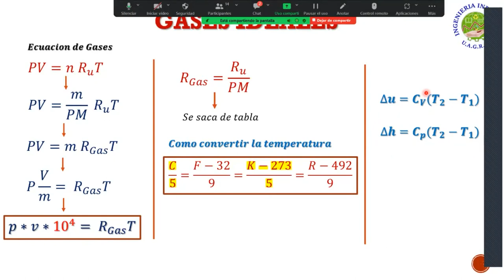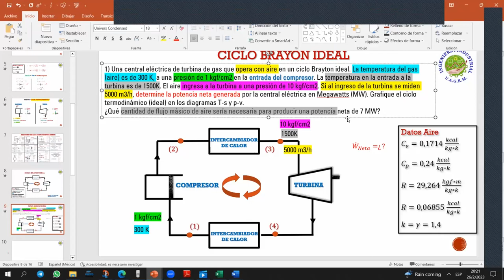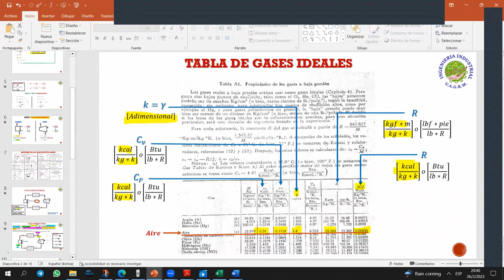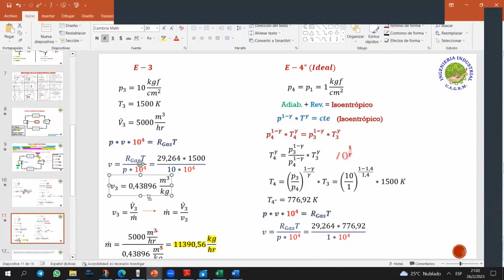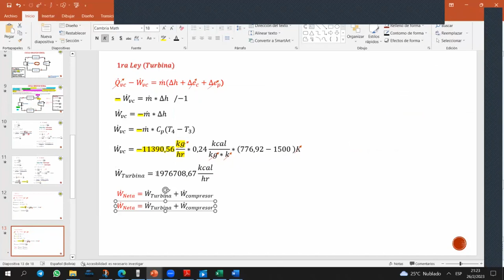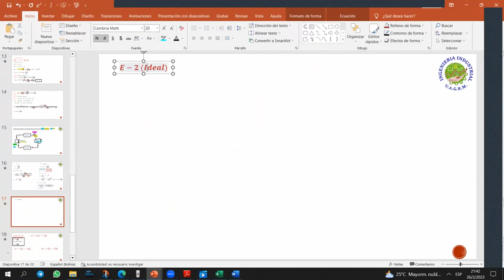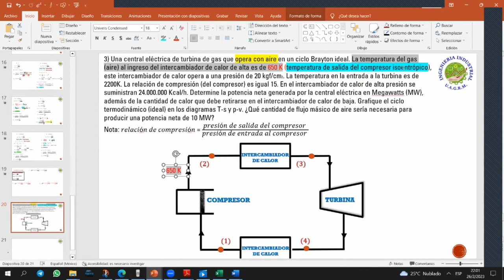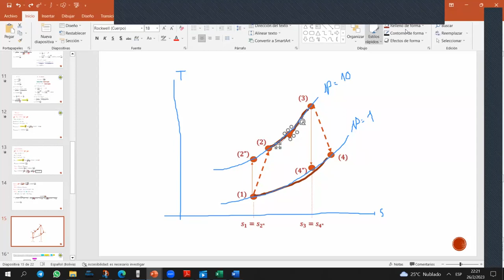AYUDANTIA CICLO DE BRAYTON IDEAL VERANO